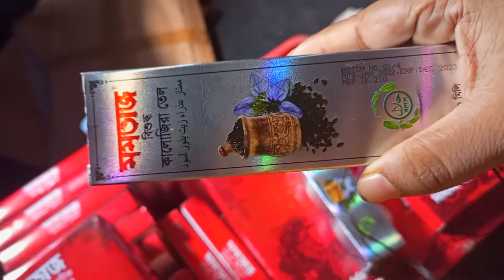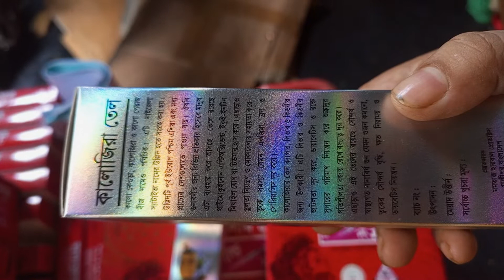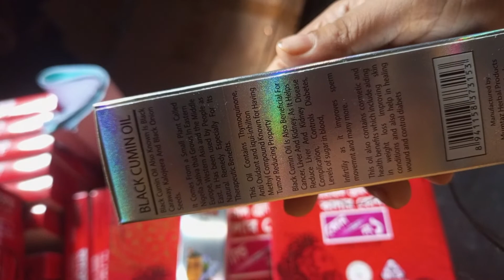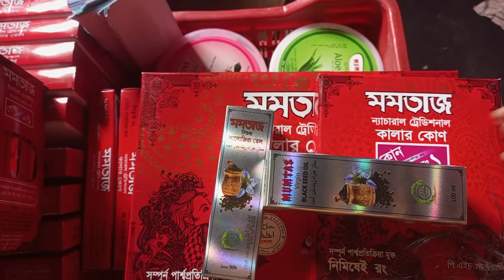July 2, 2022